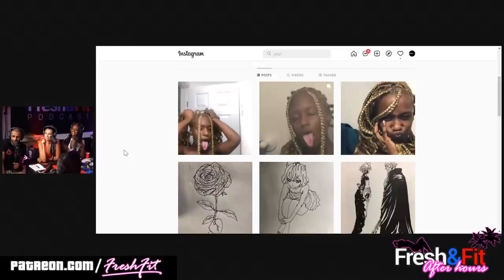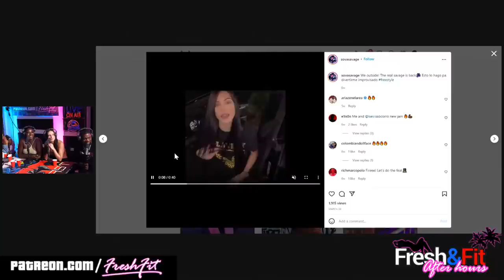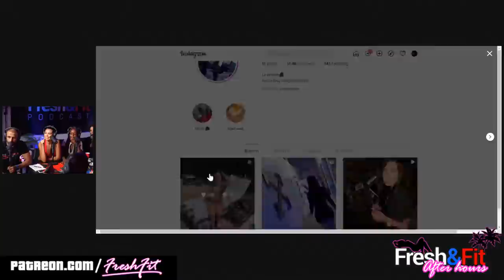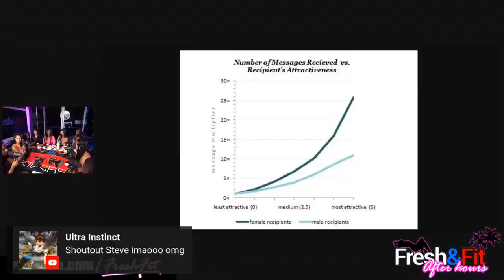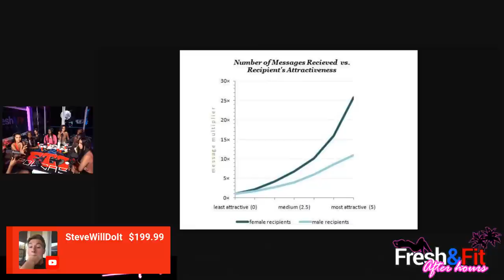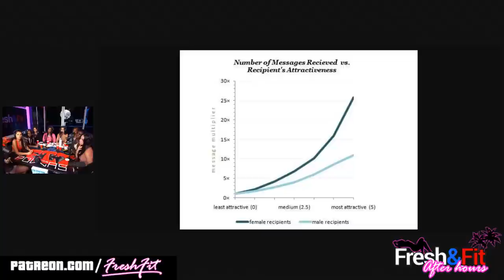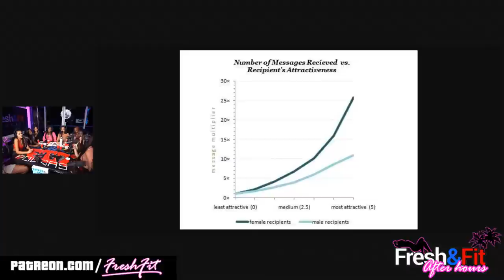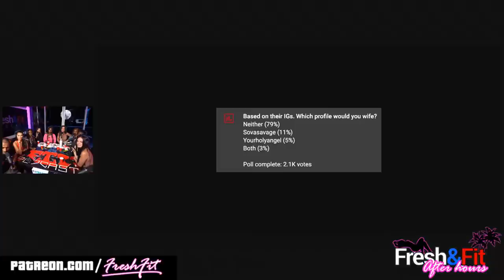Girl Breaks Up w/ Guy After 5+ years to Chase Musician?! Are Alpha Females Worth Dating?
💰Tip The FreshandFit Podcast💰
🎧Podcasts🎧(Spotify, Apple, Google and MORE)

⏲️ TIME STAMPS ⏲️

0:00-6:29 : Intro
6:30 : Ladies intro
18:45 : Myron talks on the Tory Lanez & Meg case
30:10 : Superchats!
 ⁃ Myron gonna exposes H3 claims
 ⁃ Fresh BBC spitting game to KiKi
 ⁃ Meg didn't get shot it was glass 😵
 ⁃ Chat roasts Quantum
33:39 : Thought experiment
45:30 : Would you date a guy without a degree & making less than you?
49:30 : Superchats!
 ⁃ Spit or swallow
 ⁃ “Put your shoes on outside” shirts
 ⁃ Barbados vlog for Fresh
 ⁃ Who has kids and who's watching them?
57:30 : Masculine women are a turn-off
01:12:00 : Superchats!
 ⁃ Fresh’s BBC spitting game to Sophia
 ⁃ Would you delete your IG?
01:22:20 : Dream World scenario
01:31:00 : They brought out her Instagram
01:35:10 : Superchats!
 ⁃ Myron looks like Sid from the ice age
 ⁃ Why lip filler?
 ⁃ Clout is the best thing for men to get women
 ⁃ SteveWillDoit superchatted
01:38:30 : Men don't get attention on IG like women
01:40:00 : Men will care if their girl is a 304 on IG
01:53:00 : Superchats!
 ⁃ Fresh & Chris tongue twister
 ⁃ All 304’s are the same
 ⁃ Single & relationships make it make sense
 ⁃ Chat roasts the ladies
 ⁃ Most girls don't get paid for their IG
02:01:00 : Video reaction
02:08:50 : Would you take the girl back if you were the guy?
02:11:50 : Vice versa roles reversed
02:20:40 : Myron explains the effort men take in getting sex
02:22:10 : Superchats!
 ⁃ Chat roasts the girls
 ⁃ Girls sabotage their love life for a shitty career & life
 ⁃ Chat shows love to FnF
02:26:15 : Last thoughts
02:29:00 : She does a twirl
02:31:39 : Why girls can’t have an IG in a relationship
02:33:30 : Back to last thoughts
02:36:00 : Beatbox & rap
02:39:30 : Superchats!
02:42:00 : The show ends